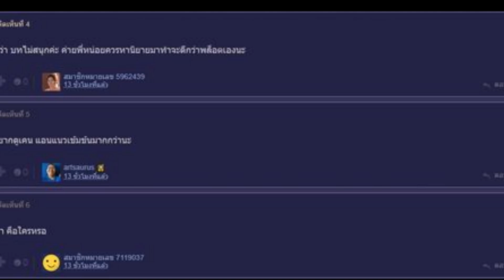แห่สงสัย ‘ซุปตาร์ 2550’ ทำไมจบเร็วกว่าเรื่องอื่น